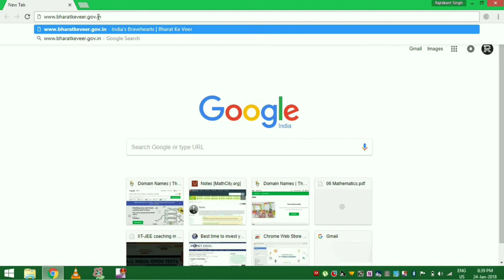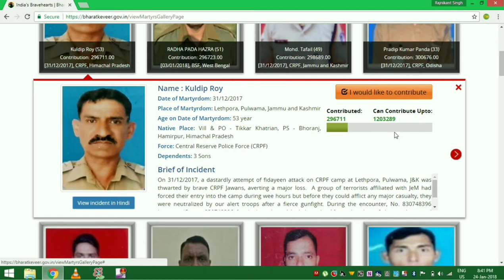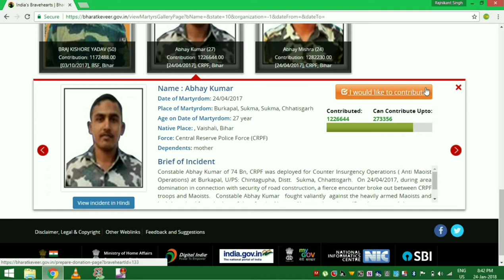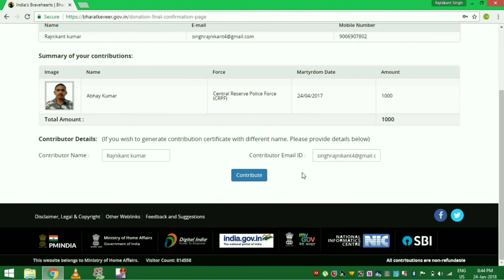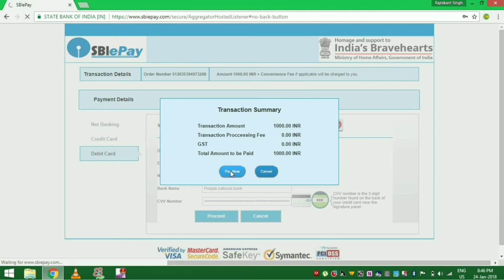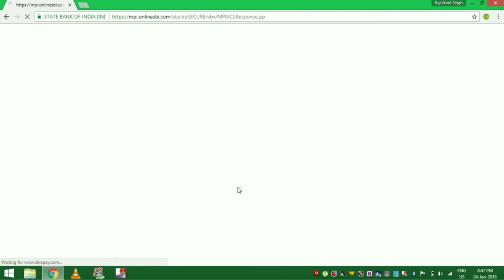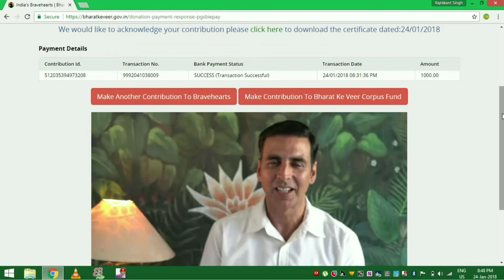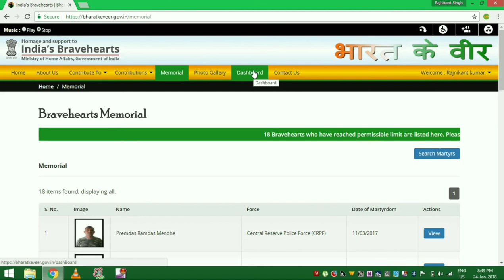How to contribute on bharatkeveer.gov.in (Best way to celebrate republic day ) jai hind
How to contribute on bharatkeveer.gov.in (Best way to celebrate republic day ) jai hind by Rajnikant singh